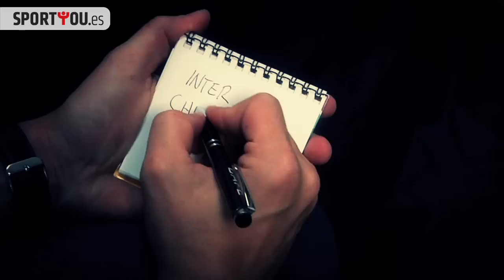Crecen los rumores sobre el futuro de Mourinho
¿En qué equipo entrenará Mourinho la próxima temporada?